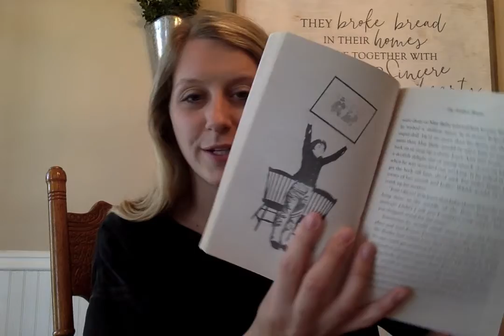Bridge to Terabithia Chapter 7-Part 1